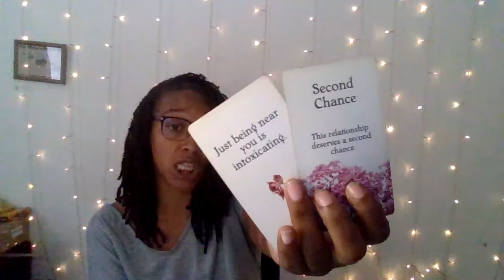Sagittarius: C'mon Let's Talk About What's Really Being Offered!